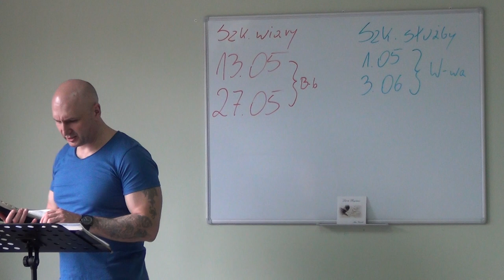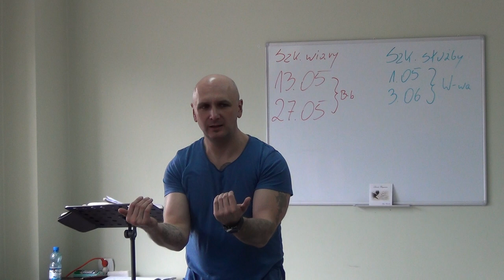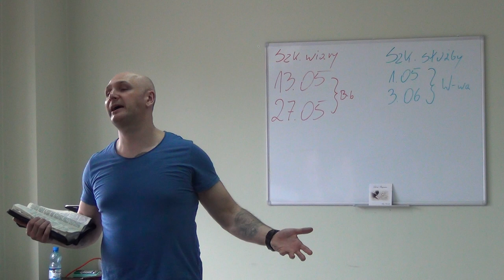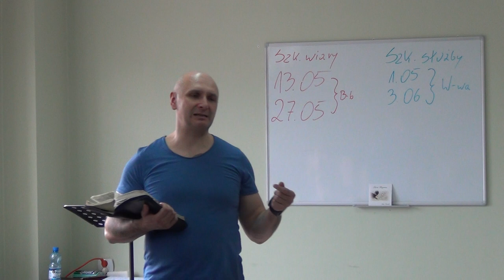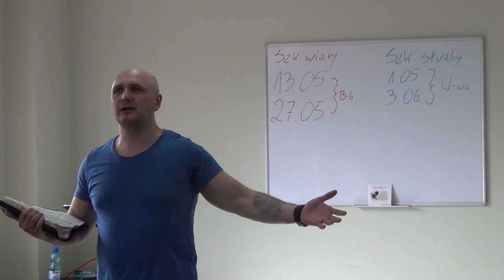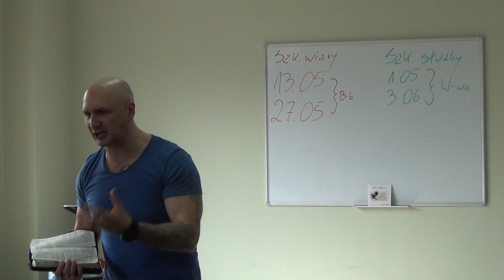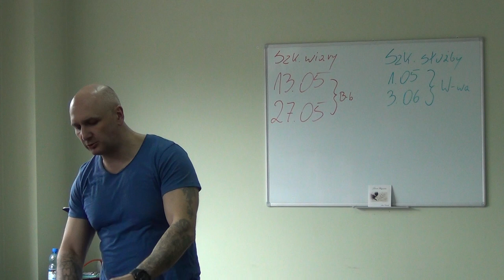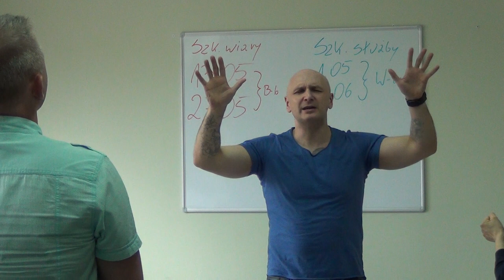DALECY I BLISCY-EWANGELIZACJA(Bielsko-Biała,sz.wiary,15.04.2017r.)nauczanie-A.Ceroński